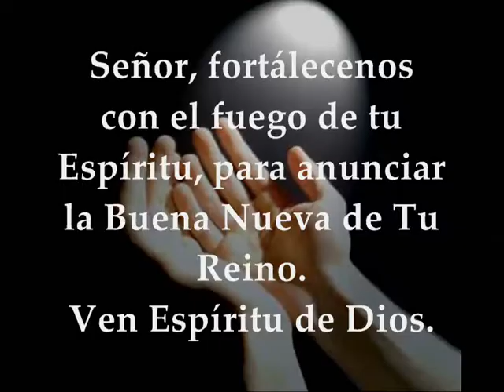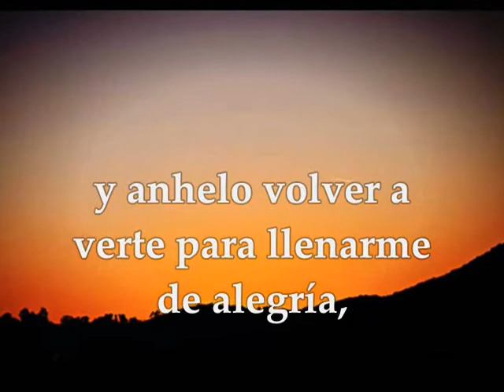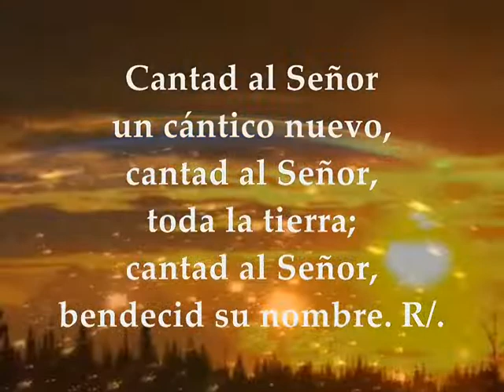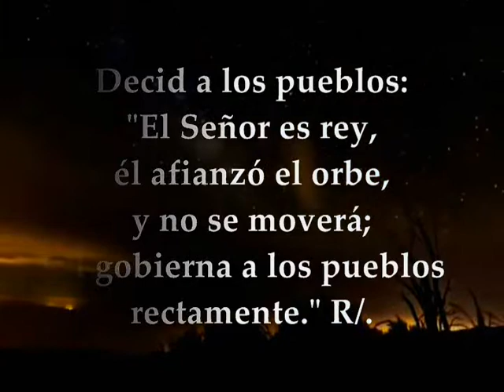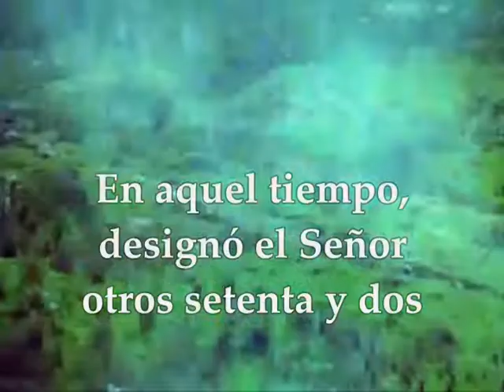Evangelio del día y lecturas memoria San Timoteo y San Tito Enero 26 de 2019 Lucas 10 1-9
Evangelio del día y Lecturas memoria Santos Timoteo y Tito Primera Lectura: De la 2da carta del apóstol San Pablo a Timoteo 2Timoteo 1, 1-8 SALMO:95 R/. Contad las maravillas del Señor a todas las naciones Opción No.2 Segunda Lectura: De la carta del apóstol San Pablo a Tito 1Tito 1, 1-5 EVANGELIO: San Lucas 10, 1-9